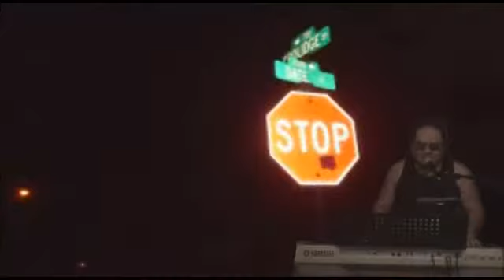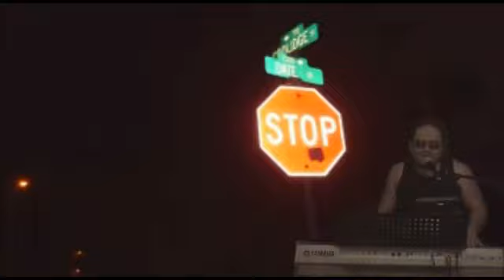Btuch Ra Eanged: Dedication { Palau Music }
2009 Prekong Productions
Dedicated to DateStreet Boys And TEAM Asahi.